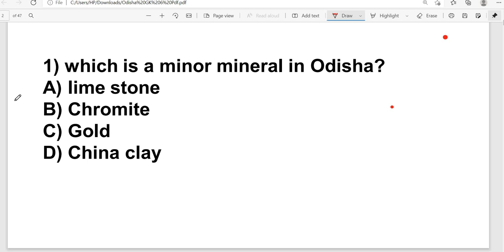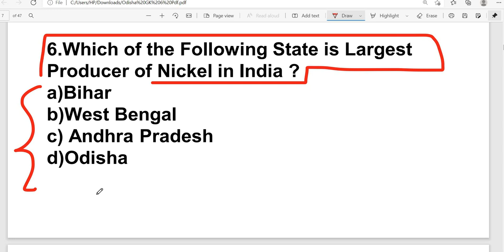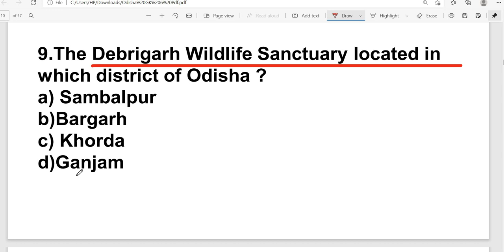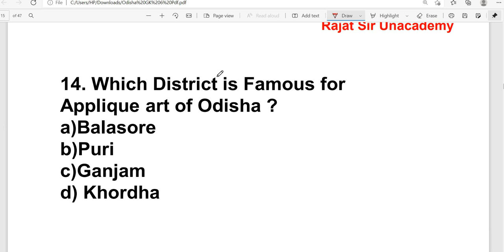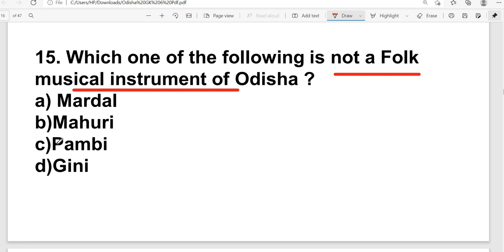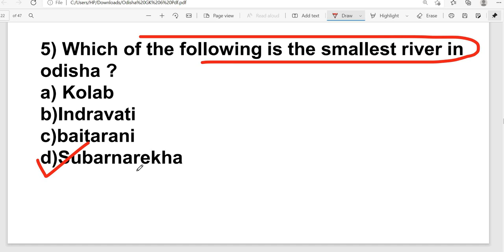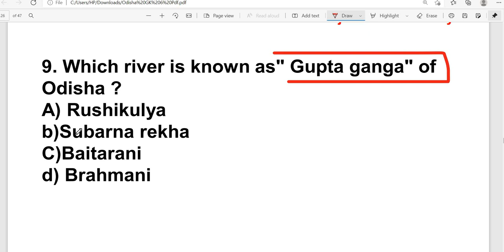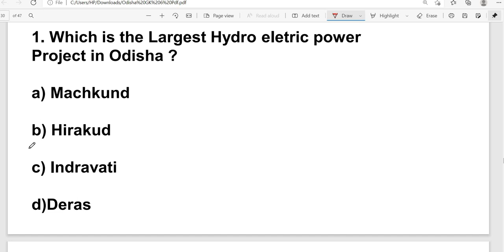Odisha Gk Part-4 || for OSSSC/OSSC Exam || By Banking with Rajat